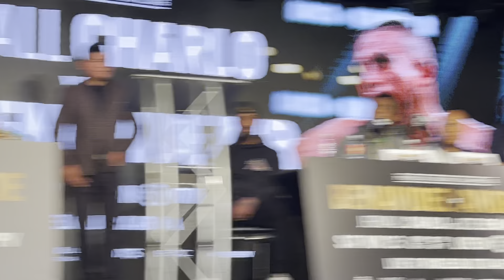"YOUR BOTHER DIDN'T NEED YOU!"JOSE BENAVIDEZ JR GETS UP AND WALKS TOWARDS JERMALL CHARLO AT PRESSER